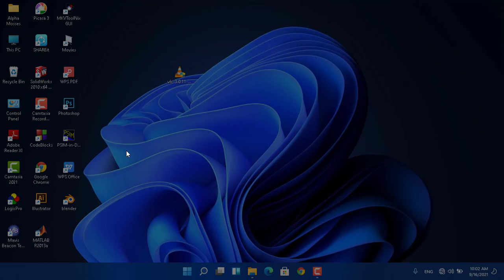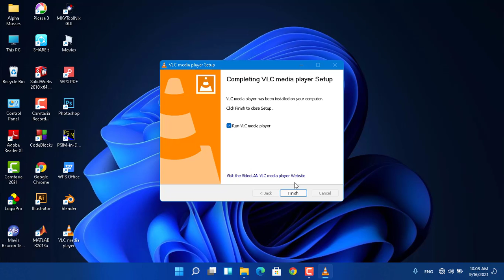Windows 11 - How to download and install VLC player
Install VLC player in Windows 11 the